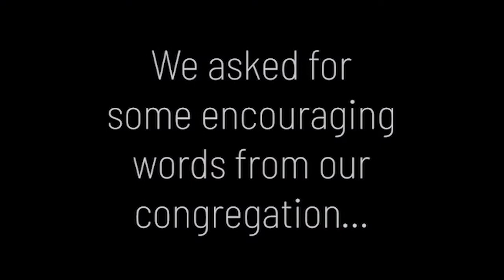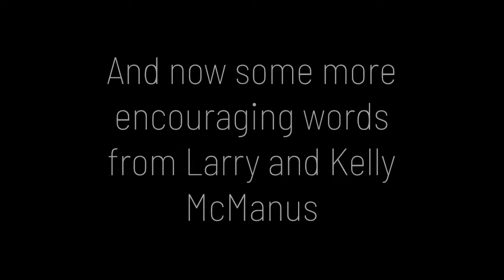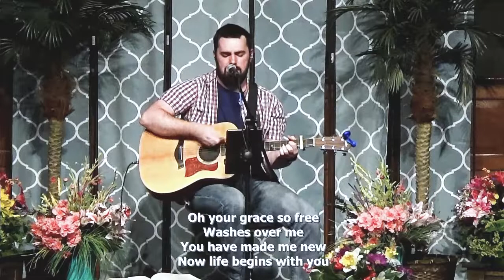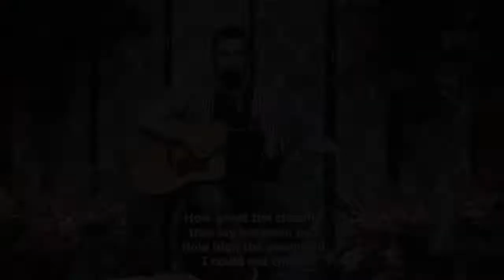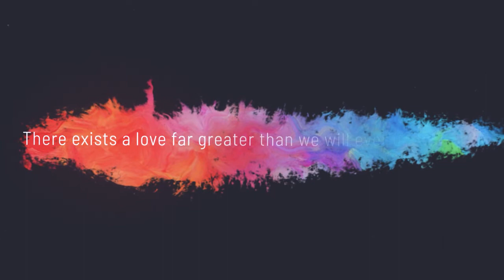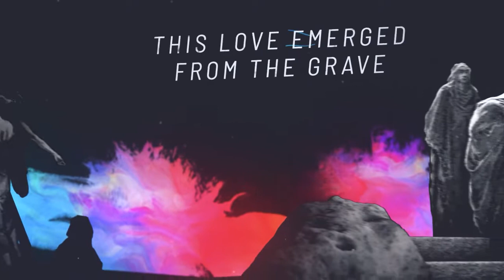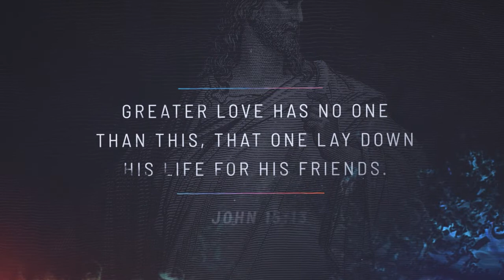April 12, 2020 (Easter Sunday): How to be Certain You're Going to Heaven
Happy Easter from Park Baptist Church! We are so glad to have you with us! In this season where we have to be physically apart, don't forget that Christ is still with us wherever we are! We love you church family!